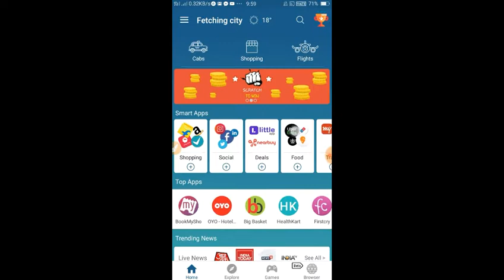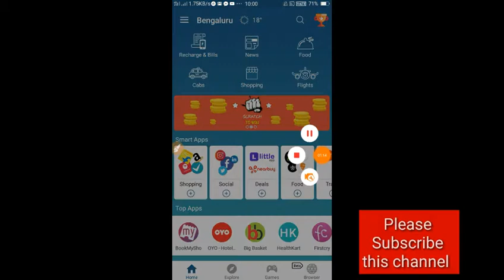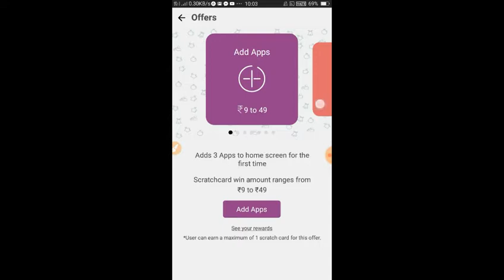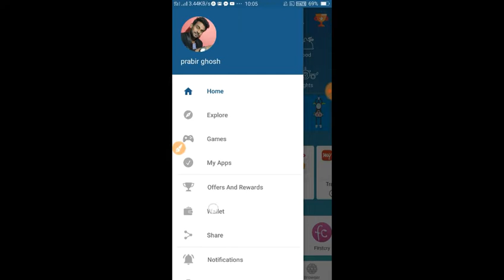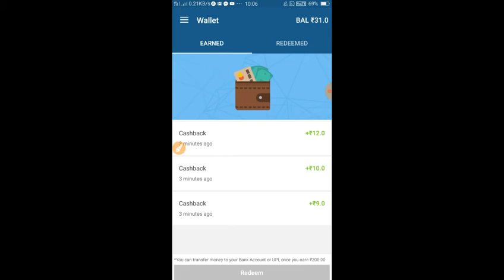How to earn from appbrowzer bangla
hello guys, Welcome to "Bengal Keshari", created this channel on jun 24, 2018. My Videos in bangla, and I wanted each and every Individual whoever is interested in technology to be able to understand it in the easiest possible way. makeing video as my Hobby, I post a new video daily, on topics that create the most confusion.

Thanks..